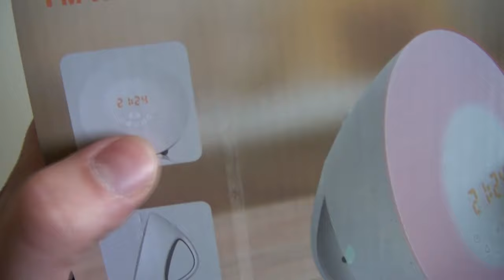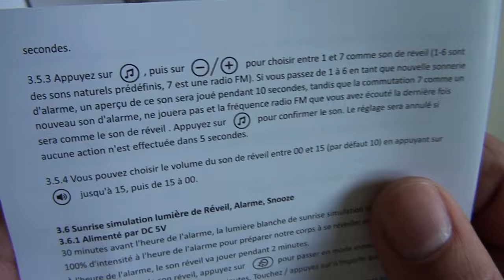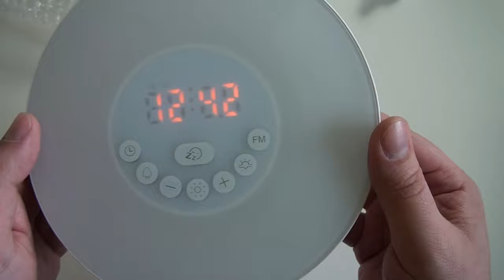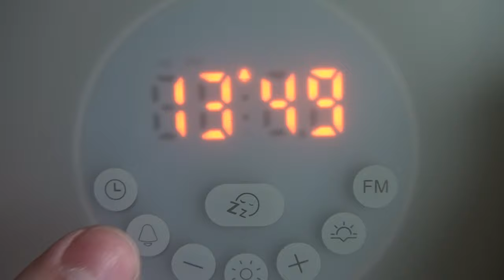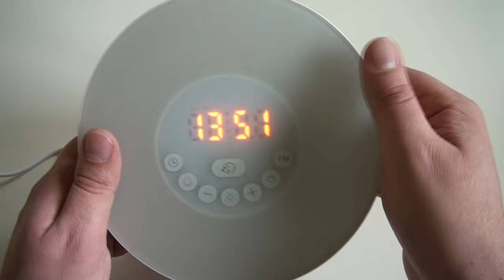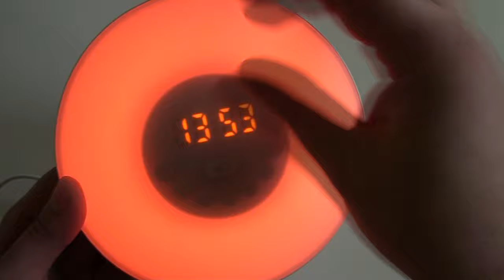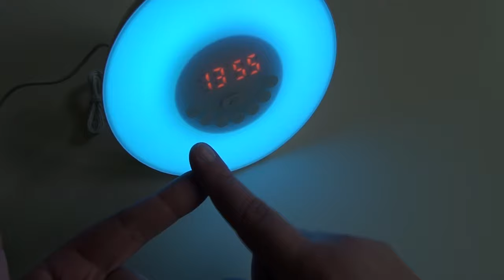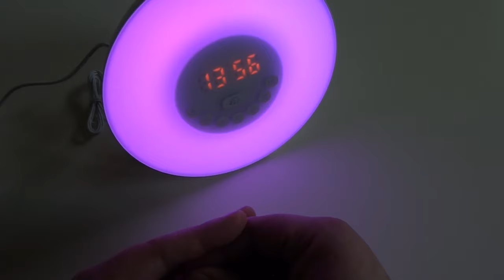Lampe enceinte LED FM Thinp, ENFIN la FM !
Enfin une lampe de chevet intelligente qui fait radio FM ! Je n'y croyais plus ! Que vaut elle ?